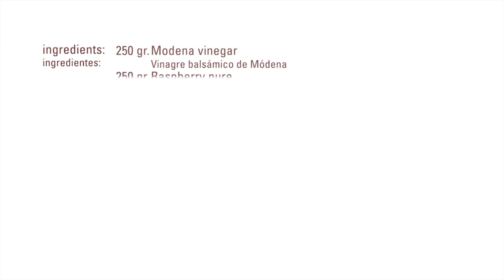Vinagreta de Colores · Gelespessa · Texturizantes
Ingredientes

250 gr. Vinagre balsámico de Módena
250 gr. Pulpa de frambuesa
2     gr. Gelespessa
2     gr. Gelespessa

C.s.
Sal
Pimienta
Aceite de olive

Elaboración:
Mezclar el vinagre con los 2 gr. De Gelespessa y triturar con un mixer hasta conseguir una textura densa
Hacer lo mismo con el puré de frambuesa
Mezclar el aceite con las mezclas anteriores y remover un poco con el fin de realizar una vinagreta con lunas de vinagre y puré de frambuesa